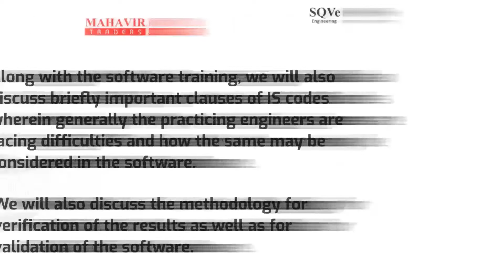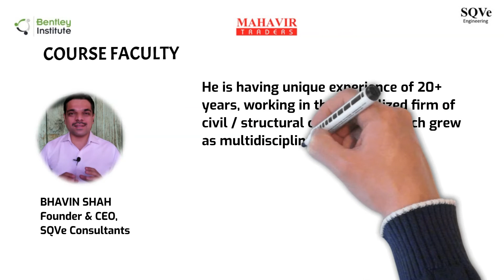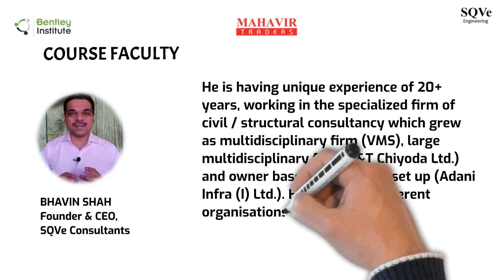STAAD-STR-001 : ONLINE COURSE - Basic to advanced training for STAAD.Pro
INTRODUCTION
BASIC TO ADVANCED TRAINING FOR STAAD.PRO
Structural engineering related design is becoming increasingly complex as the Indian standard codes are gradually migrating towards the global design practices. it is utmost important for the engineer to know limitations of the software and overall methodology adopted towards compliance of different clauses of the codes.

With this objective, this course is specifically designed for the students & working professionals who do not have much prior exposure to STAAD.Pro software and they want to learn the software from scratch.
In the training module, from the basic to advanced functions of STAAD Pro will be covered. It will include geometry generation, placement of columns & beams, application of loads, interpretation of the analysis results, design of major elements, etc. for RCC & Steel structures. The course will cover the advance topics like structural dynamics, FEM using STAAD.Pro.

Along with the software training, we will also discuss briefly important clauses of IS codes wherein generally the practicing engineers are facing difficulties and how the same may be considered in the software.
We will also discuss the methodology for verification of the results as well as for validation of the software.

Recording will be shared with the registered participants so that they can practice after the training program as well.

WHAT IS UNIQUE ABOUT THE COURSE?
The course is designed by the experienced engineer Bhavin Shah who has hands on experience of 20+ years using STAAD.Pro.

The entire course is designed from the practical aspects which can be readily used in the real projects.

The course duration is 1 month and there are ample opportunity of interaction with the facilitator.

Mahavir Traders shall provide training license to registered participants/students for the duration of the training.

The tutorial / exercise will be given to the participant during each session so that they get the hands-on experience for the software.

The course is designed to have an interactive mode so that the problems / doubts of the participants can be addressed effectively.

Certificate for participation will be issued through Bentley Institute in association with Mahavir Traders on successful completion of the online course (minimum 80% of attendance is required).

This course will be useful for following :

 Students of Civil Engineering
Students of Structural Engineering
Working professionals in Civil / Structural Engineering
(who do not have much exposure of STAAD.Pro and want to learn the software from scratch…)

COURSE FACULTY

Mr. Bhavin Shah is passionate about Engineering profession with two decades of experience. He is having a dream for enhancing the engineering profession in different organisations. He completed graduation in Civil Engineering and Masters in Structures from Sardar Patel University. He is having unique experience of working in the specialized firm of civil / structural consultancy which grew as multidisciplinary firm (VMS), large multidisciplinary firm (L&T Chiyoda Ltd.) and owner based engineering set up (Adani Infra (I) Ltd.). He worked in different organisations at different levels, starting from junior design engineer to CEO. He is Founder & CEO of SQVe Consultants. He is pursuing Ph.D. in Structural Engineering.

METHODOLOGY
The entire course is designed in the ONLINE mode.
The course will spread over FOUR WEEKS with approximate 21+ contact hours.

Four weeks are considered so that the participants have ample opportunities for raising their doubts / queries related to the subject.
The course includes few tutorials wherein the participants will get hands on experience for usage of the STAAD.Pro.

The online sessions will be conducted using ZOOM software.
COURSE STARTS FROM…

The course will commence on 1-JULY-2021. The detailed schedule is mentioned in the following page.